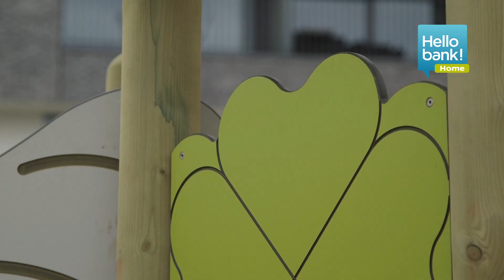Tom - Hello home!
Tom koos voor Hello home!, het online woonkrediet van Hello bank!.